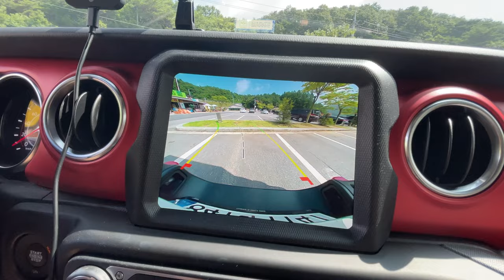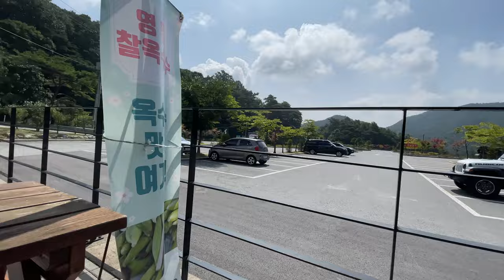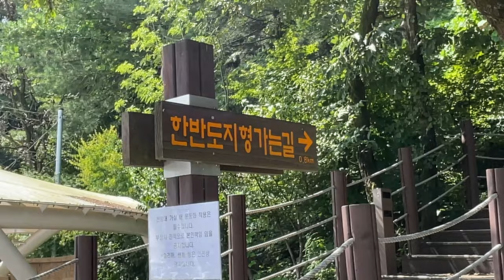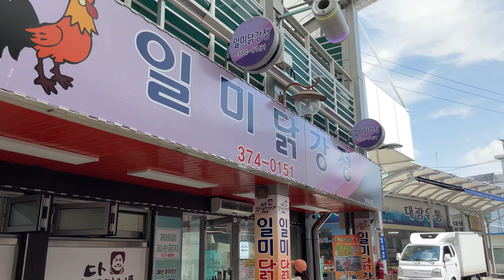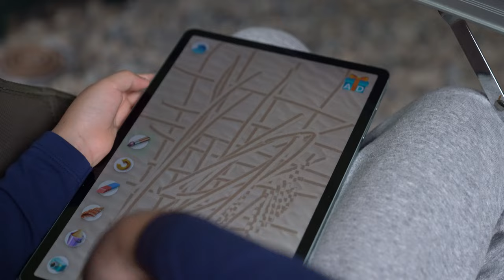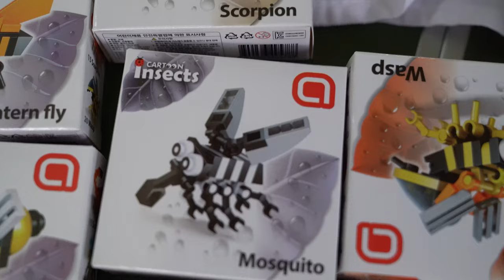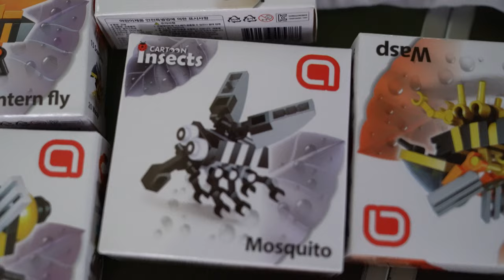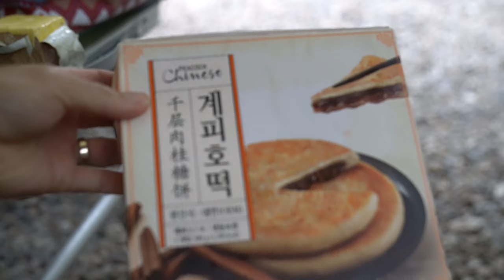SUB. Cool summer camping by the creek - Rain shower with thunderstorm｜Korean BBQ｜Family Camping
This is a 3-day family camping trip log to Yeongwol-gun in South Korea. My family went camping for the first time in 2 years since the last family camping in the summer of 2020. Camping in the summer is fun and enjoyable in Korea, where most vacations are in summer. Campgrounds are bustling with campers and they have their own fun. The camping story of a Korean family begins now.

Stay safe.

※ Additional info. you may want to know
1. In Korea, for the purpose of forest protection, it is prohibited by law to use fire in mountains, except where permitted.
2. I practice LNT (Leave No Trace).
3. I am trying to have a variety of camping experiences. Your advice is always welcome.
4. You can support my camping adventure by purchasing items below.